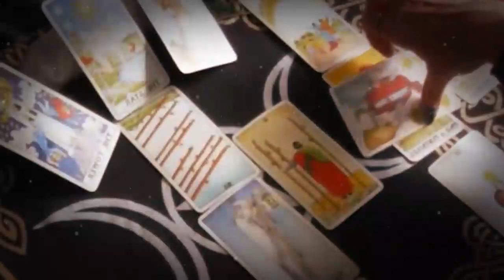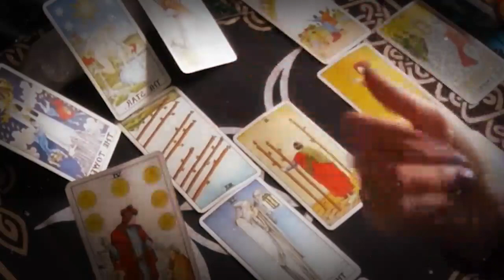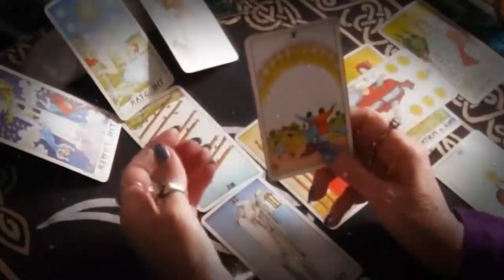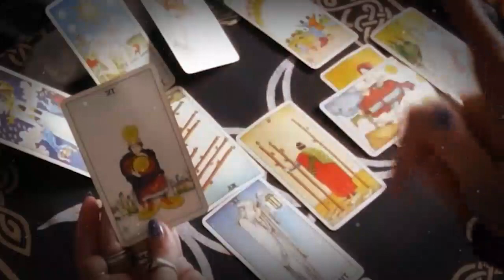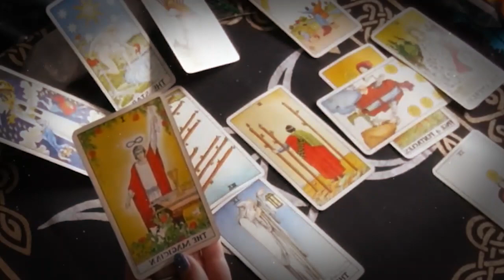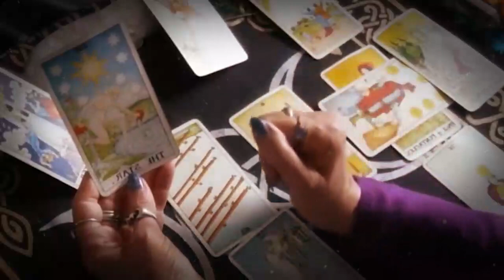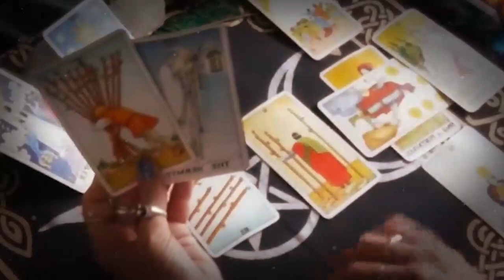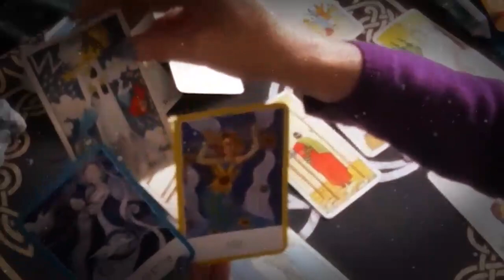LEO OCTOBER 2021 - THEY'RE INVOLVED WITH SOMEONE ELSE, BUT... LEO OCTOBER LOVE TAROT READING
LEO OCTOBER 2021 - THEY'RE INVOLVED WITH SOMEONE ELSE, BUT... LEO OCTOBER LOVE TAROT READING LEO OCTOBER 2021 - THEY'RE INVOLVED WITH SOMEONE ELSE, BUT... LEO OCTOBER LOVE TAROT READING